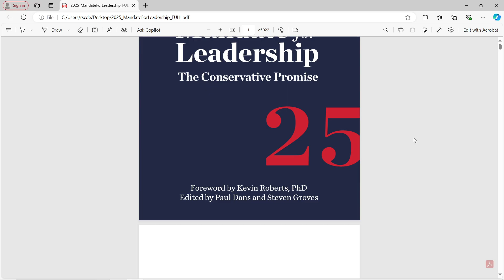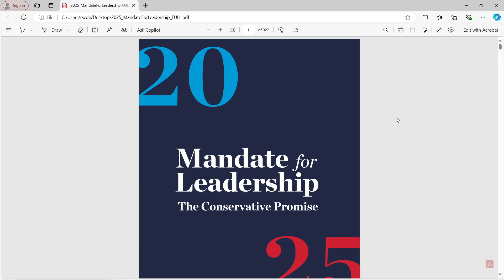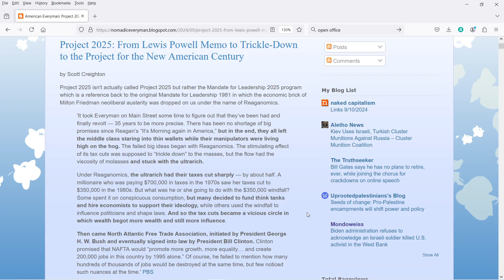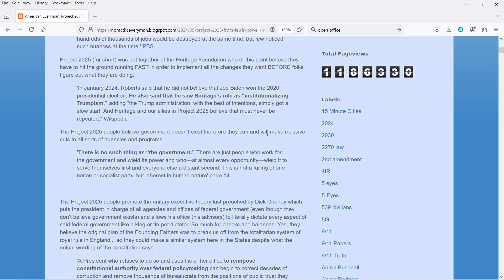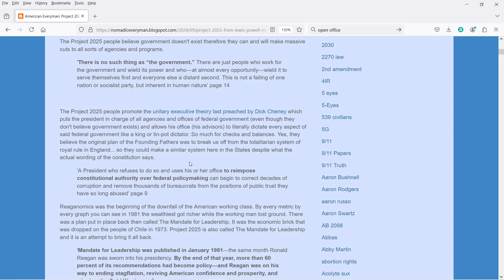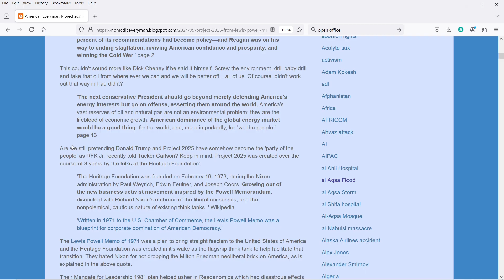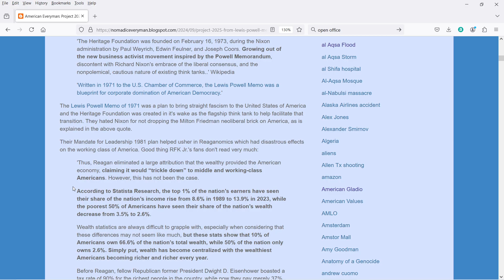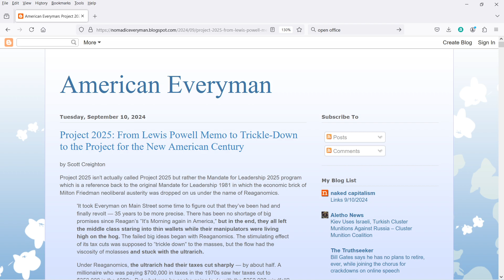Project 2025: Let's Talk About This Fascist Plan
Project 2025: From Lewis Powell Memo to Trickle-Down to the Project for the New American Century

Direct Support